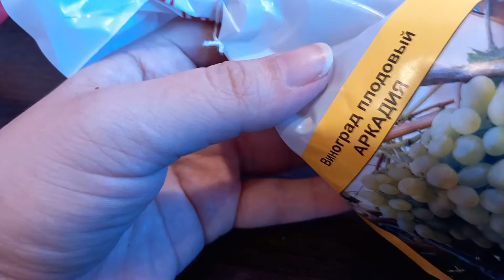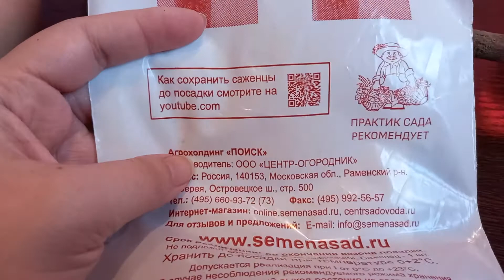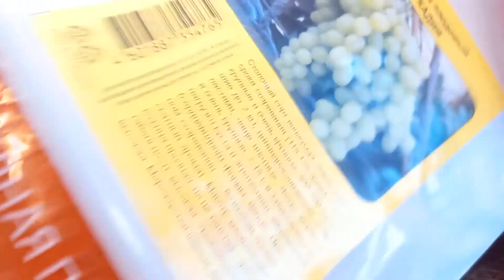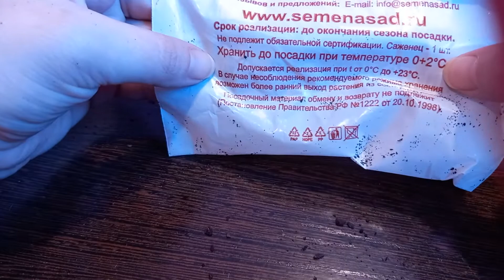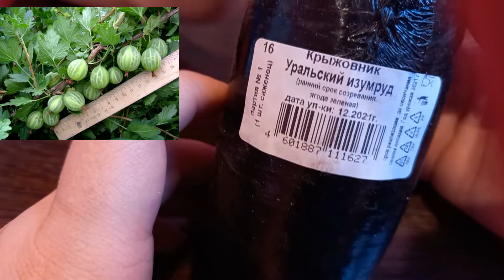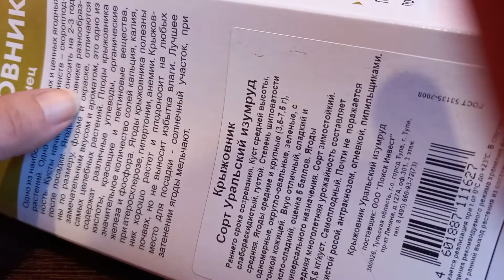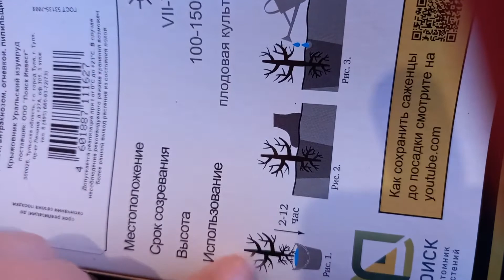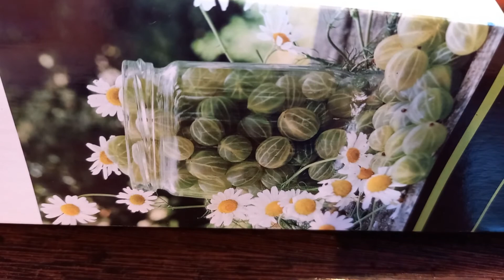Купила саженцы от ПОИСКа. Откроем и оценим.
Купила новые саженцы от агрофирмы Поиск. Распаковываю и знакомлюсь с сортами.